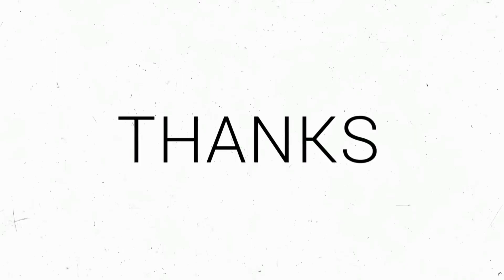En Manam Ponnambalam എൻ മനം പൊന്നമ്പലം - Prakasan Pattannur, Rtd HM Nuchiyad Govt. UP School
En Manam Ponnambalam എൻ മനം പൊന്നമ്പലം - Prakasan Pattannur, Rtd HM Nuchiyad Govt. UP School, Nuchiyad, Ulikkal, Kannur

എൻ മനം പൊന്നമ്പലം
Original Song Creators
Music സംഗീതം:
Alappy Ranganath ആലപ്പി രംഗനാഥ്
Lyricist രചന:
Singer ആലാപനം:
K J Yesudas കെ ജെ യേശുദാസ്
Film/album ആൽബം:
Ayyappa Geethangal അയ്യപ്പഗീതങ്ങൾ

പട്ടാന്നൂർ നായാട്ടുപാറ സ്വദേശിയും ഉളിക്കൽ നുച്ചിയാട് ഗവണ്മെന്റ് യു പി സ്കൂൾ റിട്ടയേർഡ് ഹെഡ്മാസ്റ്ററുമായ പ്രകാശൻ പട്ടാന്നൂർ എൻ മനം പൊന്നമ്പലം എന്ന് തുടങ്ങുന്ന അയ്യപ്പ ഭക്തിഗാനം ആലപിക്കുന്നു.

* ഈ പാട്ടിന്റെ എല്ലാ അവകാശവും അംഗീകാരവും പാട്ടിന്റെ നിർമ്മാതാക്കൾക്ക് സമർപ്പിക്കുന്നു.